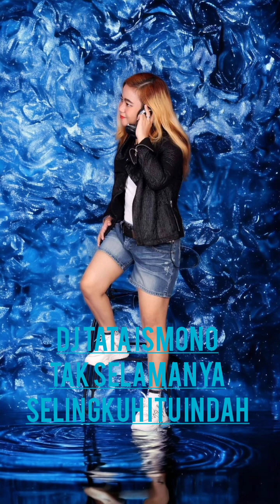DJ TAK SELAMANYA SELINGKUH ITU INDAH " MERPATI BAND " 2023